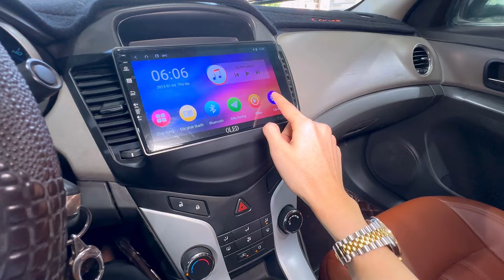Daewoo lacetti 2010 số sàn hàn quốc 150 triệu 0905356663 - 0935146262 bao vận chuyển